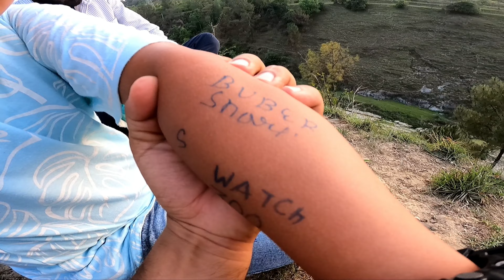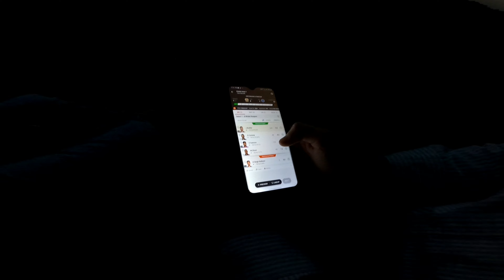जाको राखे साइयां मार सके ना कोई | Pahadi Lifestyle Vlogs | Himachali Life Vlogs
💻 Editing Machine:- HP Pro Note Book 450 G2
🎬 Editing Software:- Filmora 9 Or Kinemaster
🎞 Maximum Video Quality:- 4K @60fps
🏍 Bike:- Yamaha Fzs 150 Bs4 2014

📡 Content:- Pahadi Lifestyle Vlogs, Travel Vlogs, Moto Vlogs, Trekking, Temple Vlogs, Daily Vlogs, Family Vlogs and Documentaries.

Anirudh Sharma